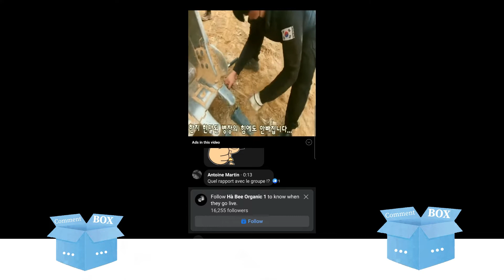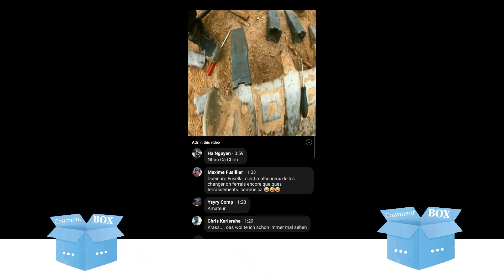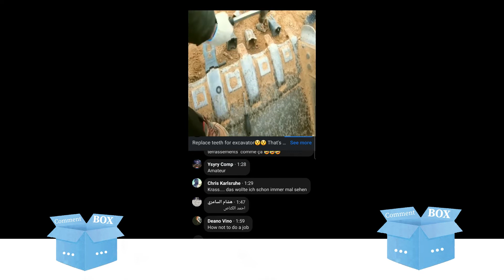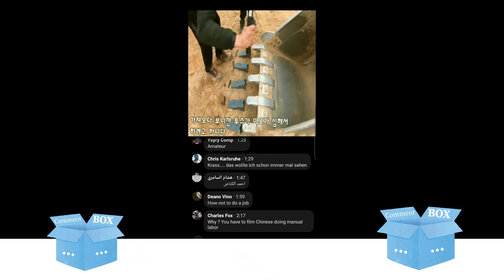Top Race TR-211 15 Channel RC Excavator Metal Toy with Battery Remote Control || CommentBox